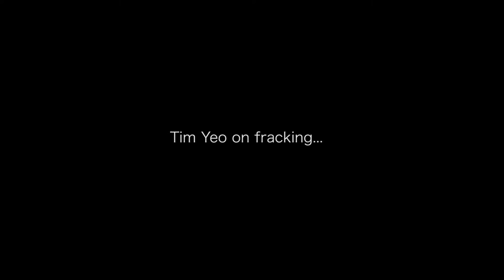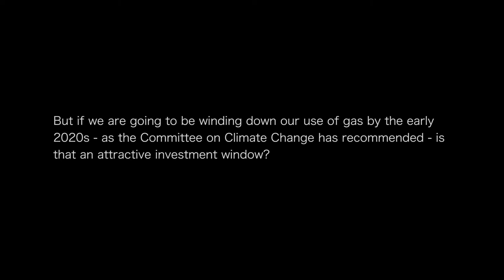Tim Yeo on fracking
Tim Yeo is the current chair of the Commons' Energy and Climate Change (ECC) committee. In his final in-depth interview before stepping down as chair, Yeo discusses fracking, and whether there is an attractive investment window for fracking in the UK.